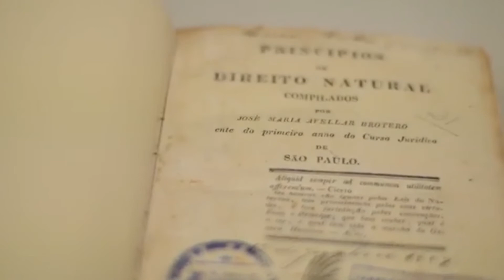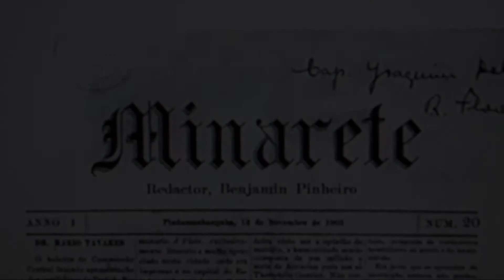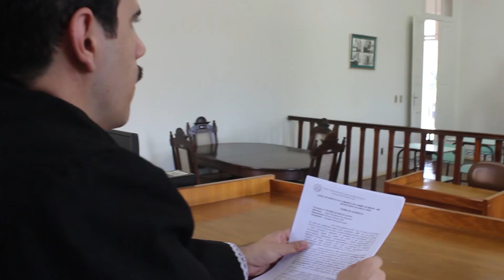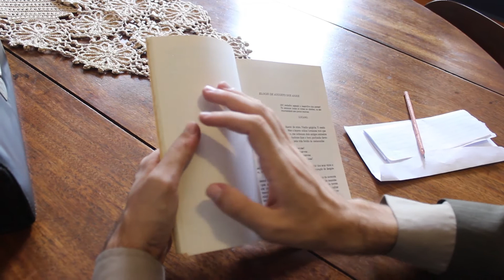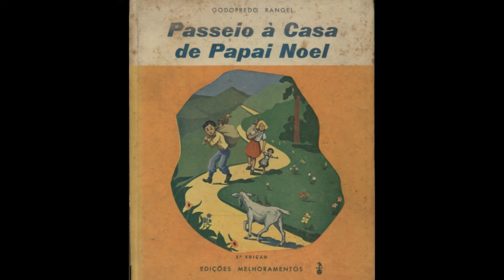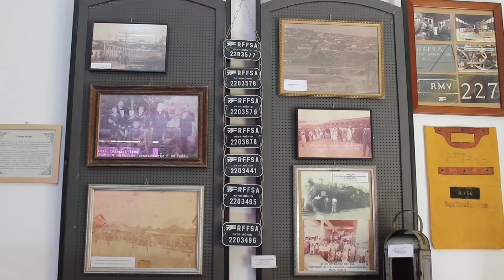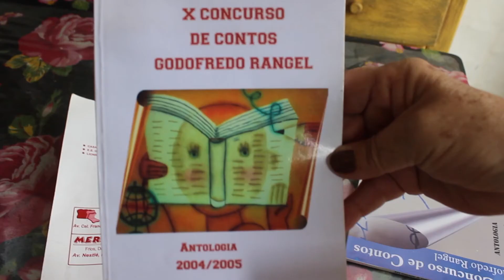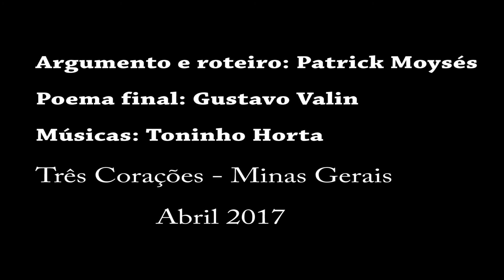Godofredo Rangel - Uma Trajetória de Vida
Vida e obra de um expoente da literatura tricordiana.